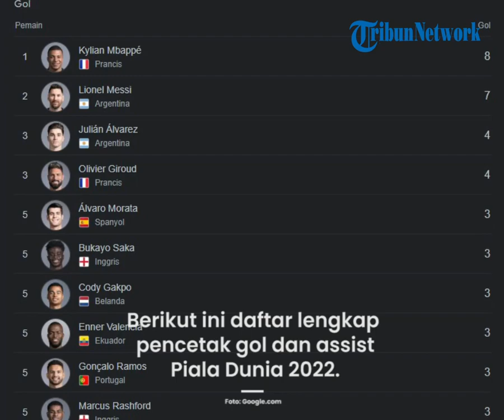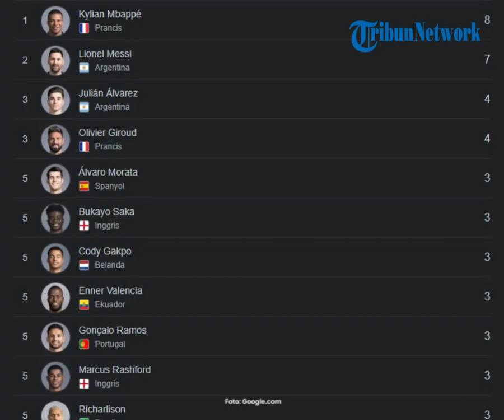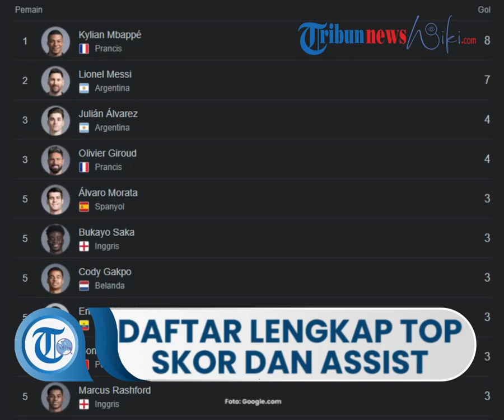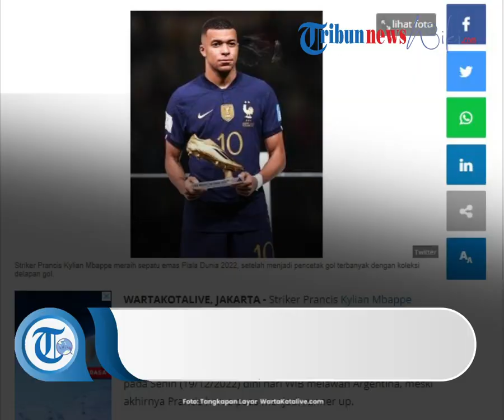Inilah Daftar Lengkap Pencetak Gol dan Assist Piala Dunia 2022, Mbappe Top Skor, Messi Top Assist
DAFTAR Lengkap Pencetak Gol dan Assist Piala Dunia 2022: Kylian Mbappe Bawa Pulang Sepatu Emas

TRIBUN-VIDEO, JAKARTA - Striker Prancis Kylian Mbappe meraih sepatu emas Piala Dunia 2022, setelah menjadi pencetak gol terbanyak dengan koleksi delapan gol.

Tiga dari delapan golnya itu ia cetak di laga final yang berakhir pada Senin (19/12/2022) dini hari WIB melawan Argentina, meski akhirnya Prancis harus puas menjadi runner up.

Berikut ini daftar lengkap pencetak gol dan assist Piala Dunia 2022:

Kylian Mbappe (Prancis): 8

Lionel Messi (Argentina): 7

Julian Alvarez (Argentina): 4

Olivier Giroud (Prancis): 4

Goncalo Ramos (Portugal): 3

Richarlison (Brasil): 3

Assist

Lionel Messi (Argentina): 3

Ivan Perisic (Kroasia): 3

Bruno Fernandes (Portugal): 3

Harry Kane (Inggris): 3

Joao Felix (Portugal): 2

Ousmane Dembele (Prancis): 2

Kylian Mbappe (Prancis): 2

Davy Klaassen (Belanda): 2

Denzel Dumfries (Belanda): 2

Andrija Zivkovic (Serbia): 2

Theo Hernandez (Prancis): 2

Jordi Alba (Spanyol): 2

Phil Foden (Inggris): 2

Marcus Thuram (Prancis): 2

Antoine Griezmann (Prancis): 2

Mislav Orsic (Kroasia): 1

Goncalo Ramos (Portugal): 1

Diogo Dalot (Portugal): 1

Artikel ini telah tayang di WartaKotalive.com dengan judul DAFTAR Lengkap Pencetak Gol dan Assist Piala Dunia 2022: Kylian Mbappe Bawa Pulang Sepatu Emas,
Penulis: Yaspen Martinus | Editor: Yaspen Martinus